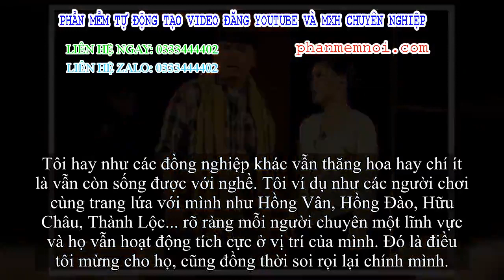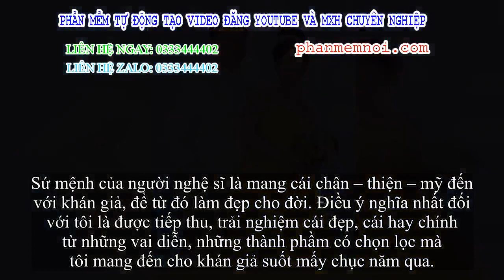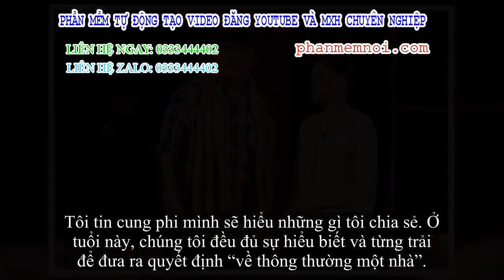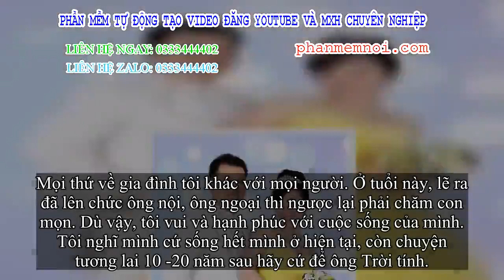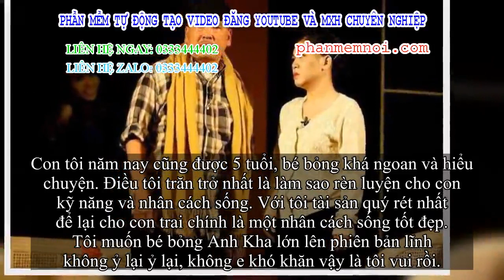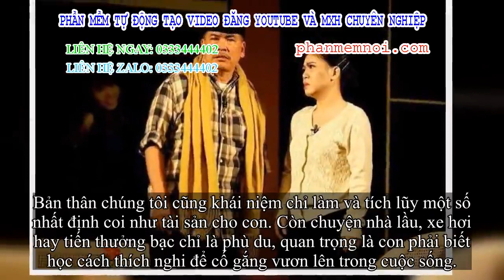✅ Hữu Nghĩa: Không xấu hổ khi làm cha ở tuổi gần 60